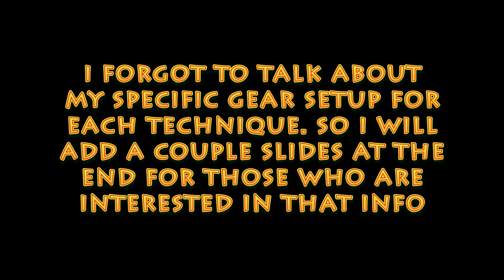Fly Selection for Michigan Salmon Fishing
Here is a video for my favorite fly selection for michigan salmon fishing! i cover eggs and nymphs, swing flies and streamers for the awesome king salmon

I am now a brand ambassador for AimCam Action Camera Glasses. These are the best POV camera glasses for shooting fishing and more!!!

Aimcam Strike Glasses (water proof, polarized, for fishing and general use)
Aimcam Pro3K Glasses (impact resistant lenses for shooting. adjustable camera for perfect line of site)